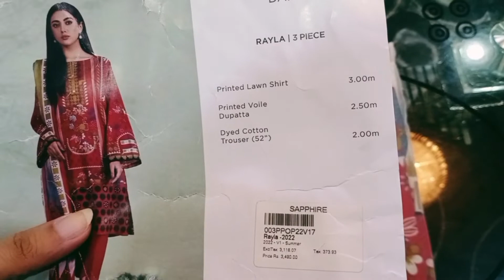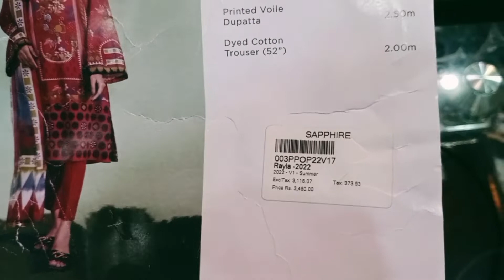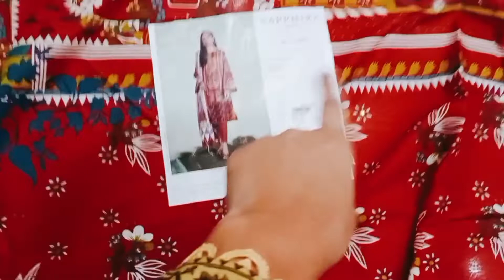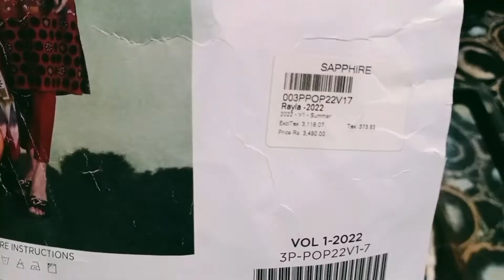Sapphire 70% Off Sale Special Offer -- Shopping haul